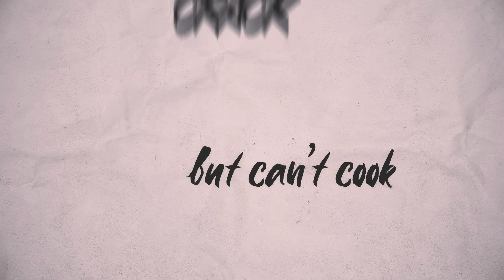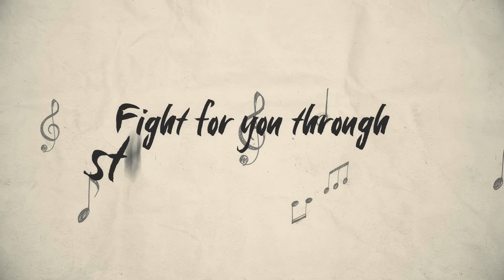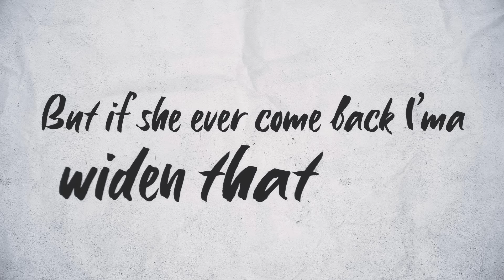Wale - Love & Loyalty (feat. Mannywellz) [Official Lyric Video]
Lyrics:
Oh la la
No huff

V1
I just want 100% from a pretty woman
I just want a villa and fill it with green 100s
I just want you niggas to know I got the blues
I’m felling like it’s “muddy”(muddy waters) or BB the King humming
Why you niggas talkin’ that thing but ain’t done it
How you niggas talkin’ the crack but can’t cook it
Some of my niggas ain’t coming back
Because of a snake or a rat
So I don’t need me a map to find a zoo in (yea)
Who in who out coupe out we on the gwop
Who Tim who Al who down to pull a tool out
Pull up pull up pull out
Where y’all shooters?
I pull up it’s love it’s love
They won’t do nothing (yea)
Gorillas on deck get it how want it
fist bullet or a check yea
I got gorillas on deck
But it’s a like a Delorean they push your shit back
Abi abi abi do you hear me
I’m like a young sonny Ade of my city
Lay back Maybach o ja fun mi
omo jaiye the Gods always guiding me
Yea the broads yea the broads always gossiping
And the blogs gonna blog but I’m prospering
Swear to god if I fall to my offspring
I was bossing up
KaWah kiss the ring ( Bah bah Folarin shit)

Hook

Me and you put together
Is double trouble
Fight for you through stormy weather
Is no problem
Let me love you baby
I no go fumble
If I give you love oh baby

Loyalty is love oh baby (3x)
Loyalty is love oh forever

V2
Wipe me down (3X) abi
Get a bag use a rack as a rag abi
Money fall Money fall niggas gonna spray
Either dollars or the dummies talkin’ down on me (woah)
Don’t got a lot of cars but I got a lot of clothes
Don’t got a lot of girls but I got a lot of hoes
And I ain’t really proud of the fact
But the young black and rich is broke and alone
Ride thru the city wit a light skin joint (light skin)
My dark skin joint got a white boy now (white boy)
But I am not the type that would fight that back
But if she ever come back I’ma widen that gap
Who loyal to who
who tellin’ the truth
Who really a boss
Who really a fluke
Who wellin’ the shoe
Who paid for the lawyers
Who barely paid for their food
Baba Folarin shit